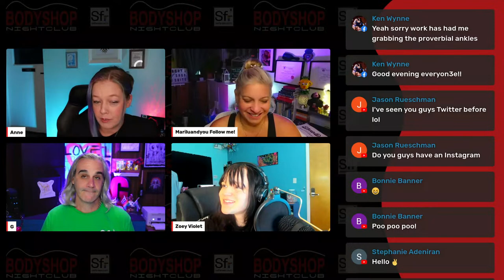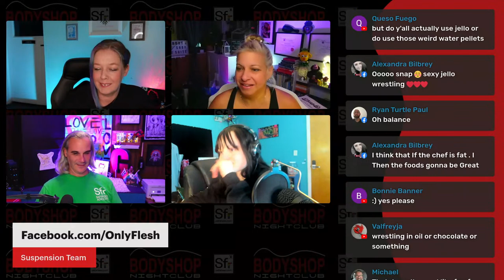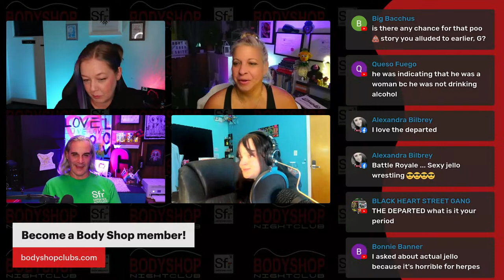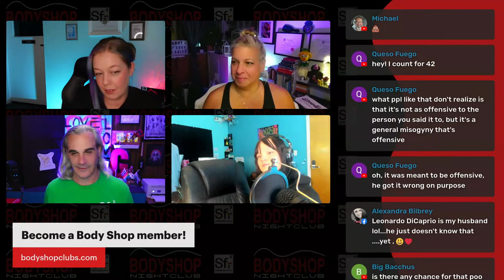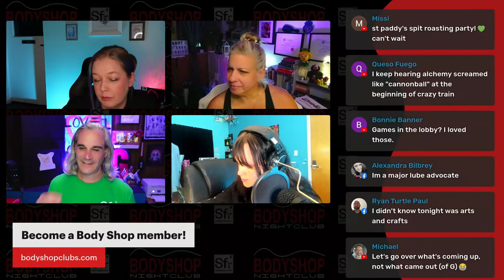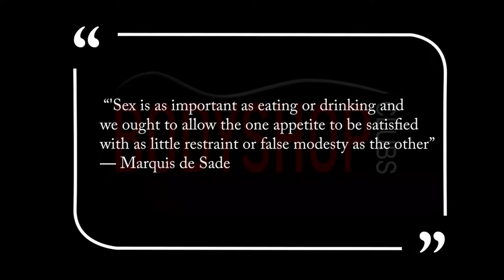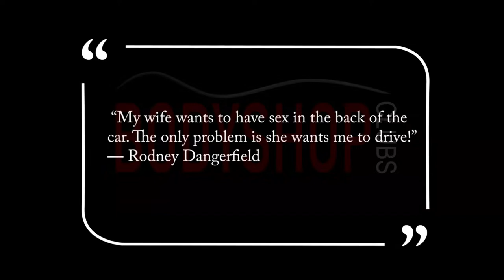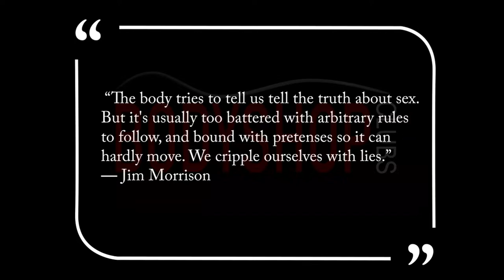Hump Day Chat Episode 2310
0:00 Intro
1:35 "Poo Games"?
5:25 Introductions
10:35 Previous Weekend wrap-up
15:00 Shout out to the club staff
18:00 New member discussion
21:12 @MrRevlower is confirmed for DVNC
29:32 Zoey gets smothered and covered
32:30 Jello Wrestling discussion
39:30 G gets personal. Spoiler alert, it involves poo.
45:43 Upcoming events
50:01 Bi-week at Hedo Resort sponsored by @TomsTrips
1:01:26 Marilu wants the meat!
1:08:50 Show wrap-up
1:10:45 Outro